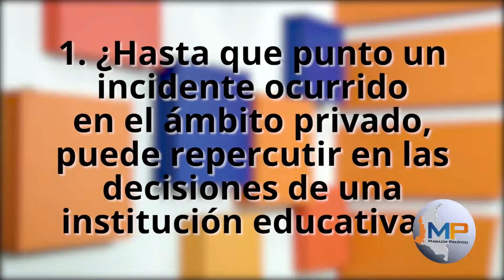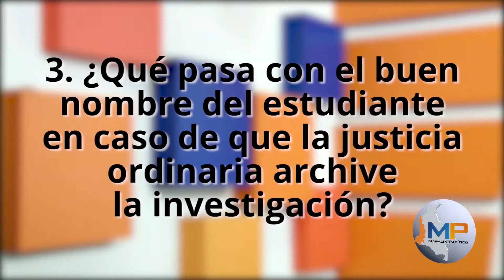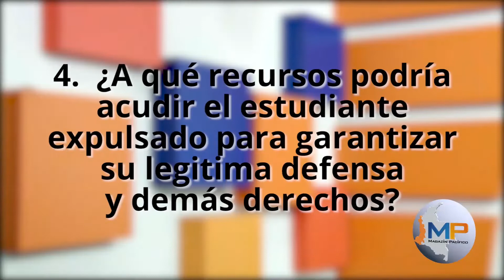¿Puede un estudiante ser expulsado por hechos del ámbito privado?